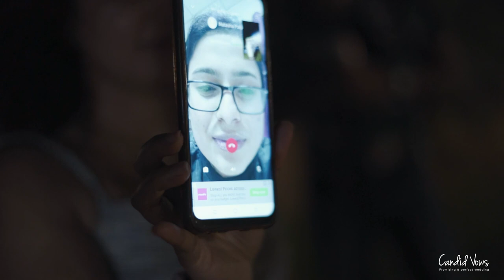My Cookie Roce !! 😍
video & edit by @JoyDcostajoyvlogs